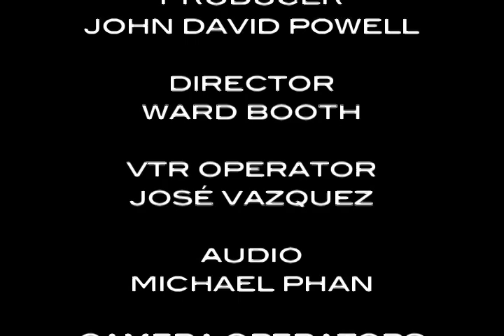Evaluating Communication Skills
The pairing of faculty and student researchers provides opportunities for students to work alongside top researchers in their fields. This month well visit with one of those teams, Dr. Martha Dunkelberger and Sarah Panjwani.